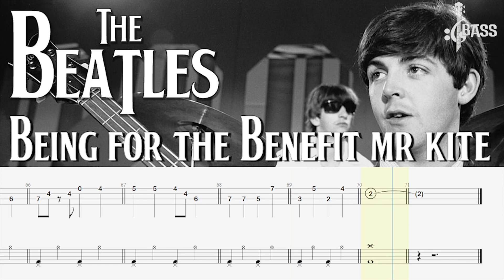The Beatles - Being for the Benefit of Mr. Kite! (Bass + Drum Tabs) By Paul McCartney & Ringo Starr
Being for the Benefit of Mr. Kite! - The Beatles
being for the benefit of mr. kite bass,
being for the benefit of mr. kite bass line,
being for the benefit of mr. kite bass tab,
being for the benefit of mr kite bass isolated,
being for the benefit of mr kite bass cover,
being for the benefit of mr. kite bass and drums,
being for the benefit of mr. kite bass guitar,
being for the benefit of mr. kite bass guitar lesson,
being for the benefit of mr. kite bass karaoke,
being for the benefit of mr. kite bass rocksmith,
being for the benefit of mr. kite bass riff,
being for the benefit of mr. kite bass solo,
the beatles being for the benefit of mr kite bass